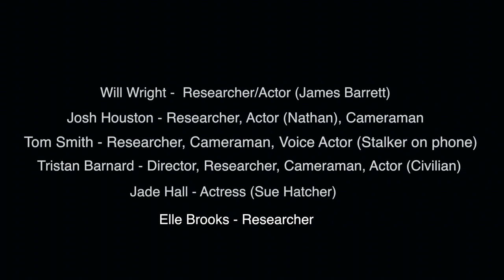Barrett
James Barrett has been asked to investigate a murder, only to find theres more to the case than he originally thought.